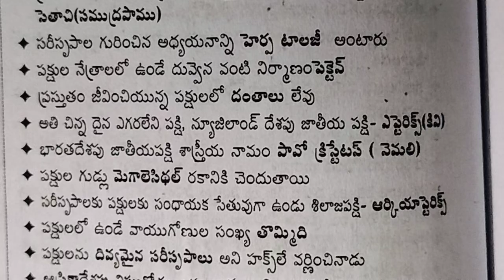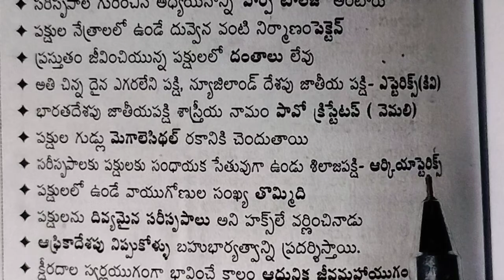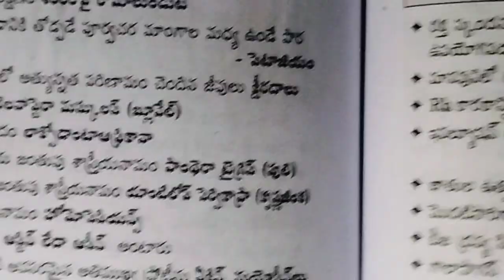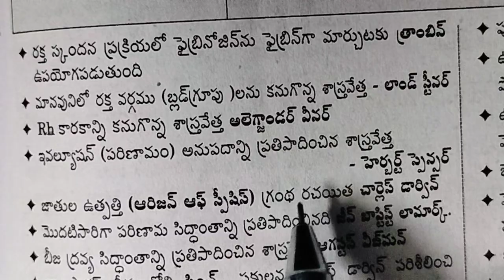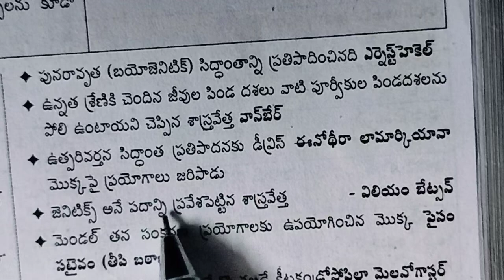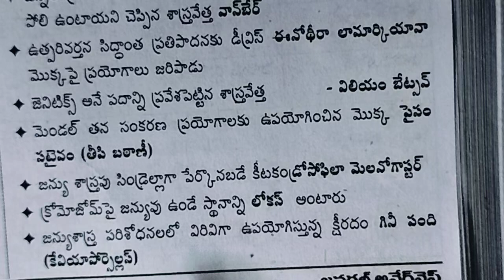RRB NTPC 2024 Important Questions || Day 19 || General Awareness